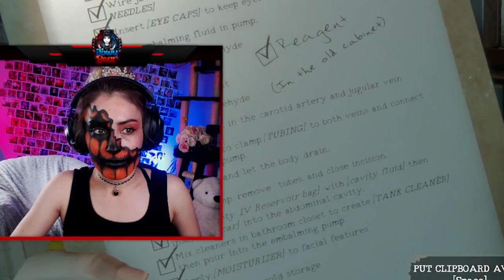Spooky Season Playback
♥ Video Editor:
Vanessa Coetzer

♥ Intro Jingle:
Apollo 51